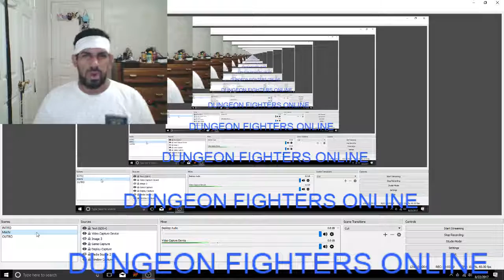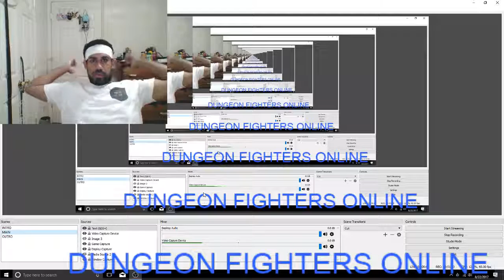SPIRIT PLAYS DUNGEON FIGHTERS ONLINE PART 48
SpektremShine (Gabriel Drew & Bloom Remix)

music ;Ishikari Lore

THANK YOU NINTENDO AND POKEMON
Music from Pokémon HeartGold & SoulSilver (Nintendo DS), remakes of Pokémon Gold & Silver (GameBoy Color)

Kimono Girls' Theme

Arranged by Shota Kageyama

Official soundtrack : Nintendo DS Pokémon HeartGold & SoulSilver Music Suer Complete (released: 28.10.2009)

Game Freak Sound Team...:

Junichi Masuda - original Pokémon Gold/Silver/Crystal compositions, composition and arrangement of Opening from Pokémon HeartGold & SoulSilver

Go Ichinose - Leader of Sound Team, original Pokémon Gold/Silver/Crystal compositions, composition and arrangement of Opening from Pokémon HeartGold & SoulSilver, new compositions and arrangements from Pokémon HeartGold & SoulSilver

Morikazu Aoki - original Pokémon Gold/Silver/Crystal compositions, composition and arrangement of Opening from Pokémon HeartGold & SoulSilver

Hitomi Sato - new compositions and arrangements from Pokémon HeartGold & SoulSilver, compositions and arrangements of music taken from Pokémon Platinum for Pokémon HeartGold & SoulSilver, arrangements of new pieces from GameBoy Sounds

Shota Kageyama - new compositions and arrangements from Pokémon HeartGold & SoulSilver, arrangements of new pieces from GameBoy Sounds, recreate the original GameBoy music

Satoshi Nohara - composition of fanfares taken from Pokémon Platinum for Pokémon HeartGold & SoulSilver

...And guest from Creatures, .Inc:

Takuto Kitsuta - arrangements of Kanto music from Pokémon HeartGold & SoulSilver, arrangements of new pieces from GameBoy Sounds

Information about games:
Genre: RPG
Developer: Game Freak
Publisher: Nintendo
Platform: Nintendo DS
Release dates: 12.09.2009 (Japan) / 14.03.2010 (USA) / 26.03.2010 (Europe)
Pokémon series: 4th Generation (main series)/app/3233